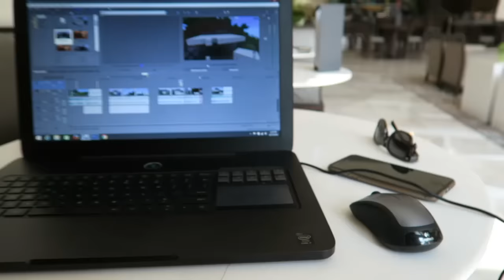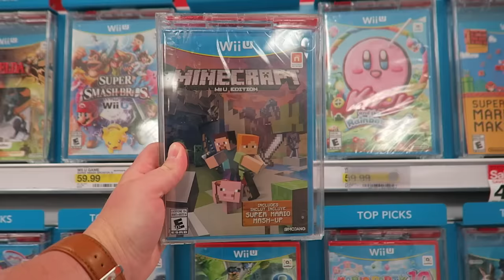I GOT MINECRAFT Wii U EDITION DISC !!!! (VLOG)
Minecraft Wii U Edition is now released on physical disc!
Smack a 'LIKE' to show some Minecraft LOVE!
--* Can you spot the other YouTuber in my video?  *---

If you read this, comment " RAGE "